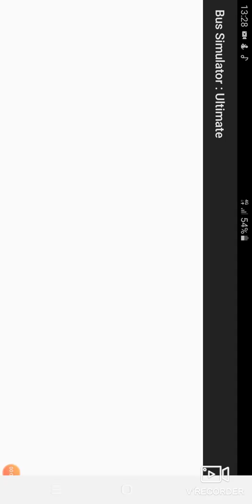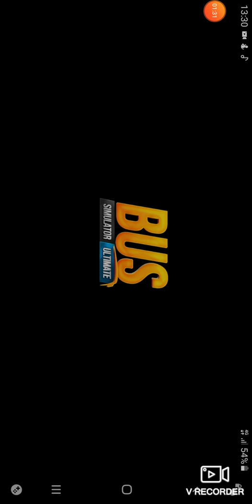BUS SIMULATOR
Este foarte bun